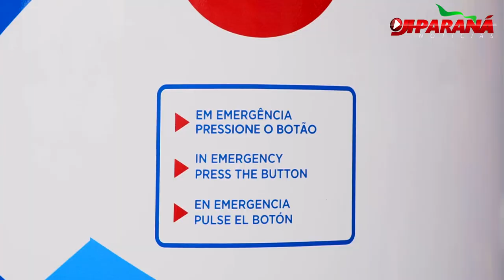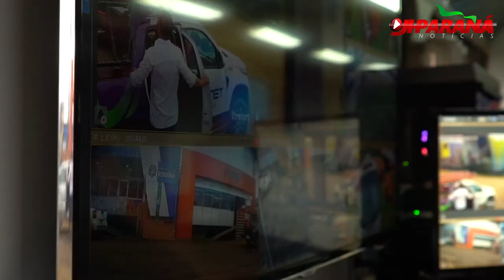RONDÔNIA: Segurança reforçada é destaque na 10ª Rondônia Rural Show Internacional